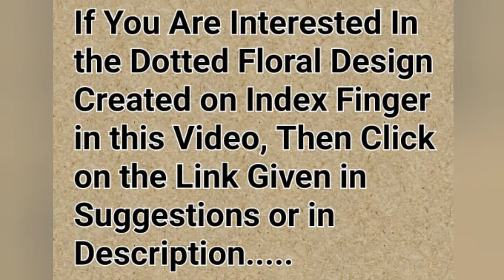Half Nail Dotted Nail Design Using Homemade Brush...Easy to wear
This video is about half nail dotted Design using a homemade Nailart Brush...
My nail art videos are especially for those lovely girls who love to do nail art but don't have tools available.So now you can do nail art with household materials easily.